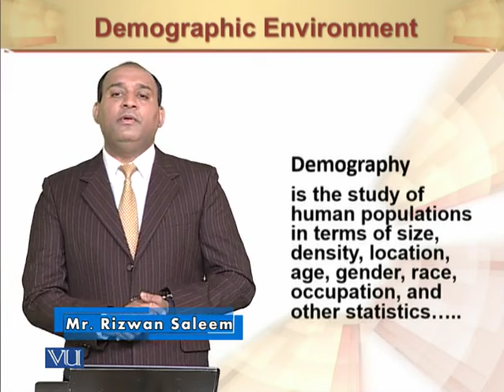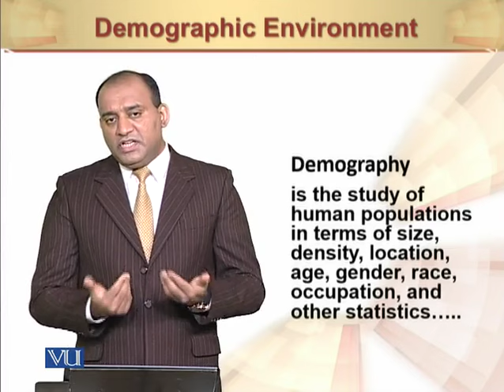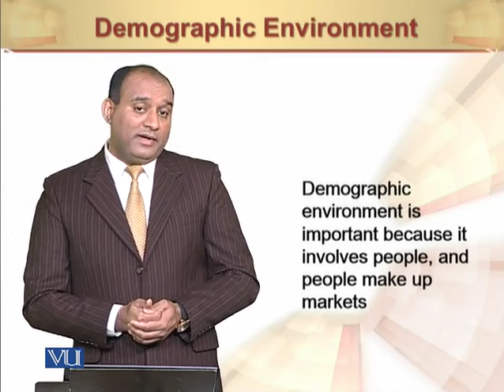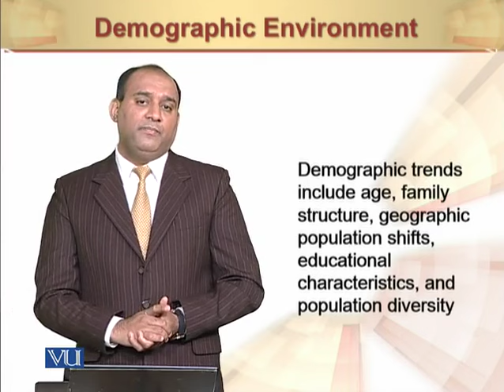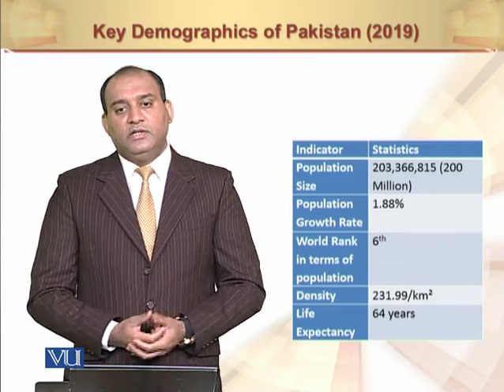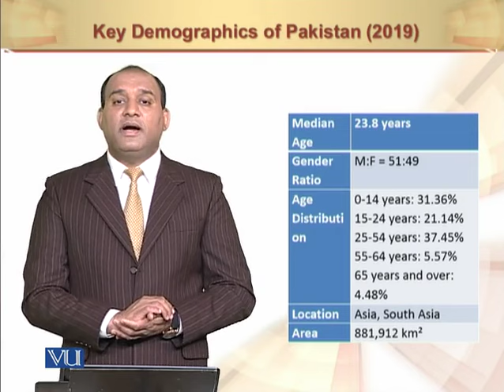Demographic Environment | Principles of Marketing | MGT301_Topic026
Demographic Environment
by Mr. Rizwan Saleem